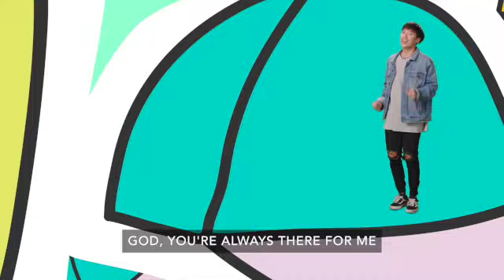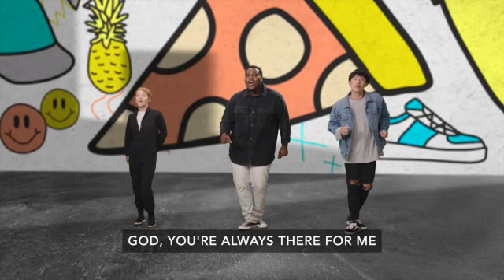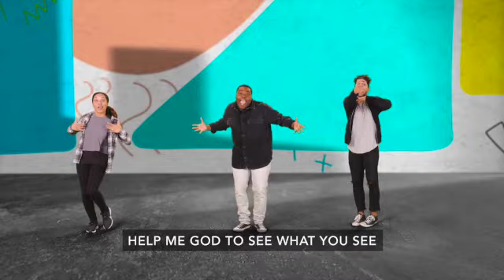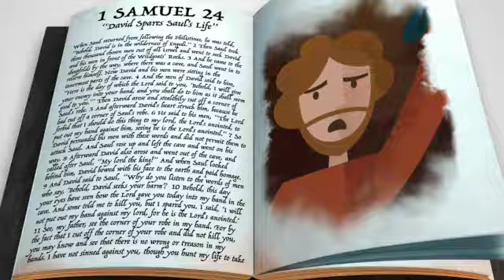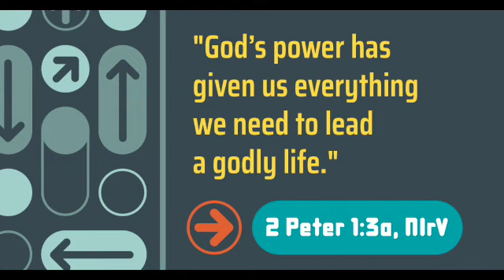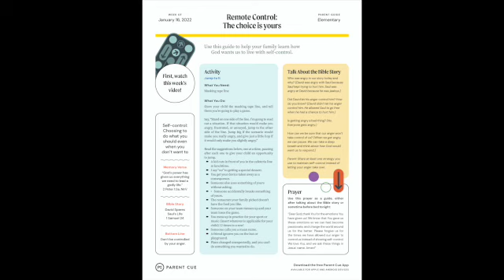Crossroads Kids | Kids Grades 1 - 6 | January 15 & 16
Welcome to our Crossroads Kids online service. This service is for students in grades 1-6. We hope that you enjoy this time of worship, bible story, and memory verse.

Copyright Think Orange